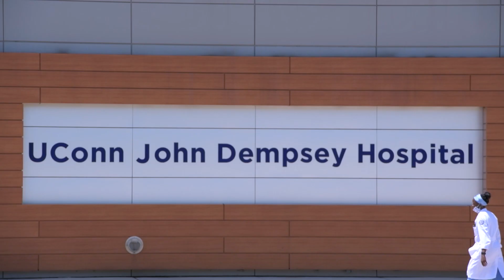COVID-19 Booster Vaccine Benefits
Dr. David Banach, head of UConn Health's infection control program, explains why it's important to get the COVID-19 booster vaccine.